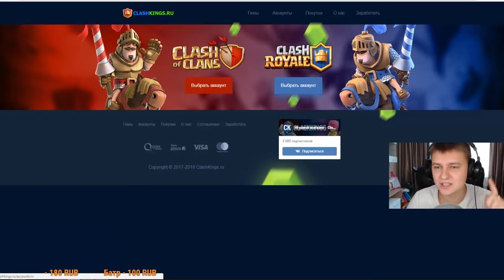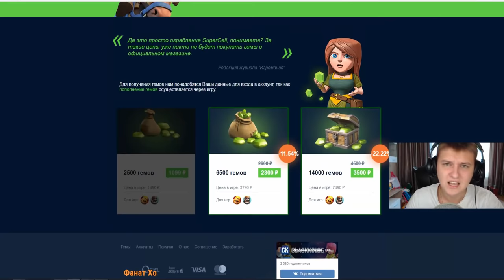ВНЕЗАПНО ЗАБАНИЛИ МОЮ ОСНОВУ - ФУЛЛ АККАУНТ | Clash Royale